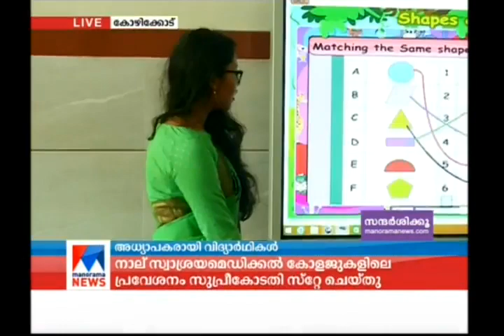അധ്യാപകദിനത്തില്‍ അധ്യാപകരായി വിദ്യാര്‍ഥികളും...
അധ്യാപകദിനത്തില്‍ അധ്യാപകരായി വിദ്യാര്‍ഥികളും. കോഴിക്കോട് ദേവഗിരി പബ്ലിക് സ്കൂളിലാണ് കുട്ടി ടീച്ചര്‍...